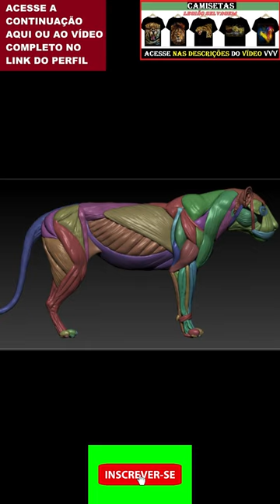A FORÇA do TIGRE e da ONÇA!!??